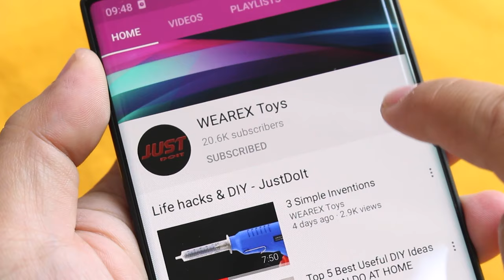Making a Simple Bike Pump from Old Motorcycle Fork | DIY Homemade Idea